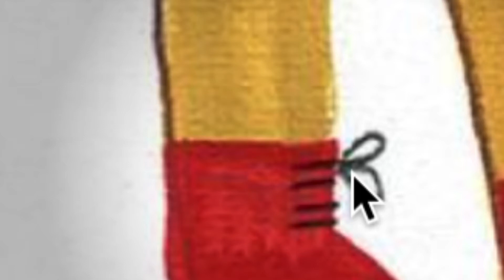#43: En gutt og en jente steller en løve (Slow Beginner Norwegian Listening Practice)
A native Norwegian speaker describes a picture in great detail, using simple, slow, clearly spoken Norwegian. In today's video we are describing a picture in which a boy and a girl are tending a lion.

As with all the videos on this channel, the goal is to provide listening practice for people to learn Norwegian through comprehensible input.